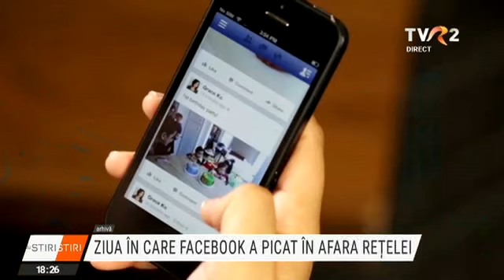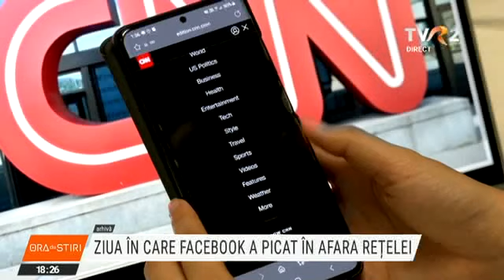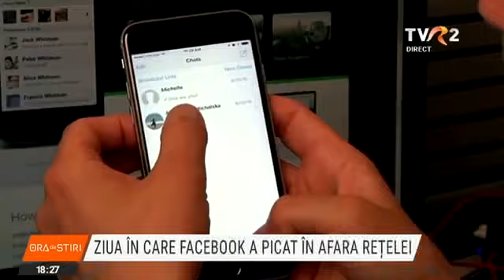Ziua în care Facebook s-a oprit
Fără mesaje pe WhastsApp, fără Facebook și Instagram mai bine de 6 ore. O seară fără principalele rețele de socializare a fost surpriza neașteptată care a creat panică. S-au pierdut foarte mulți bani prin blocarea interacțiunii online. Sunt afaceri care depind de aceste rețele, în timp ce alți utilizatori așteptau vești care nu au mai venit de la apropiați. Specialiștii în comunicare atrag atenția că totul este o lecție: a-ți pune "ouăle într-un singur coș" este alegerea greșită.